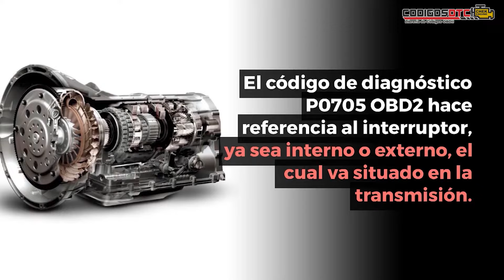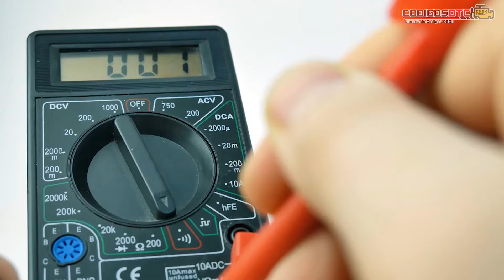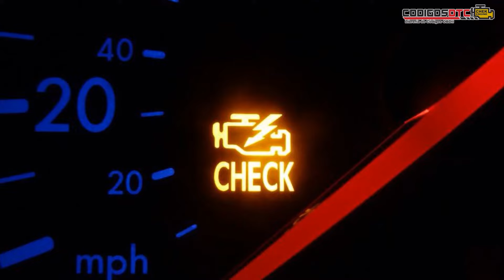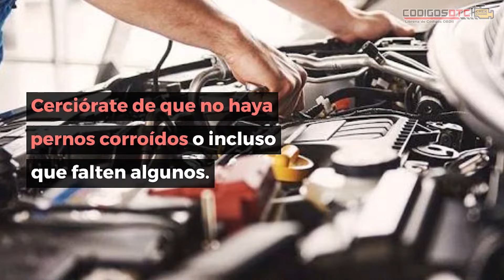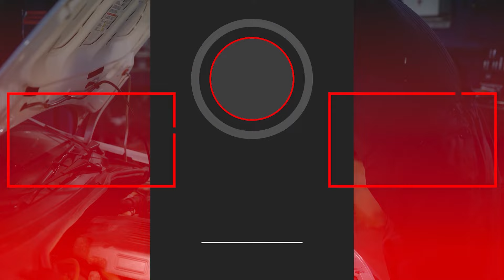💥 P0705 | CÓDIGO OBD2 | SOLUCIÓN PARA TODAS LAS MARCAS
0:00 Descripción del código P0705
2:07 Síntomas del P0705
2:31 Causas del P0705
2:55 Soluciones del P0705